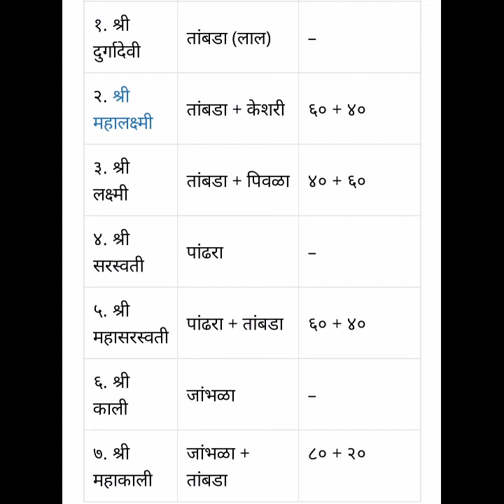देवीची ओटी भरण्याची योग्य पद्धत आणि कशी, कधी, केव्हा भरावी